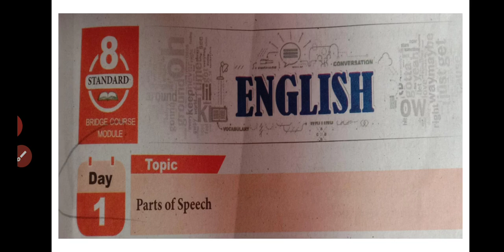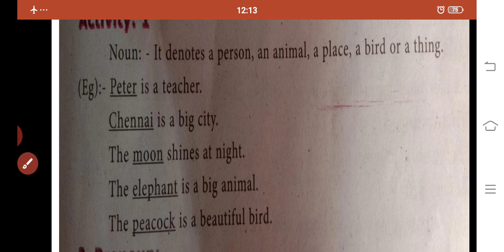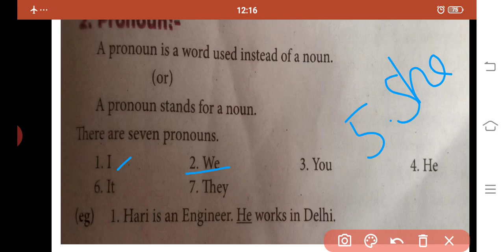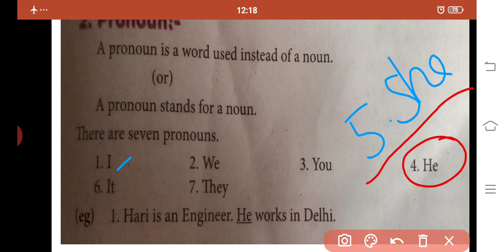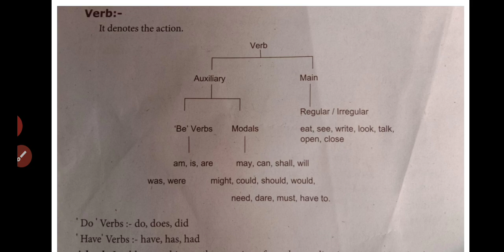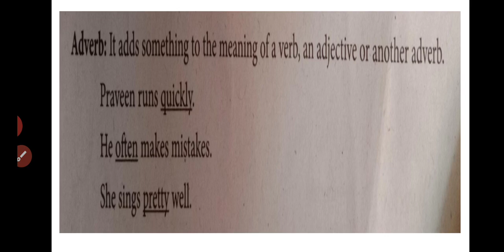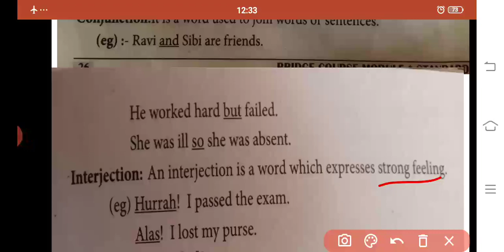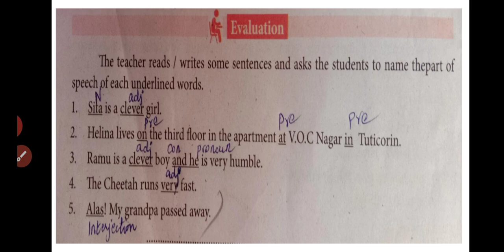STD-8 (ENGLISH)BRIDGE COURSE MODULE TOPIC-1 WITH TAMIL EXPLANATION